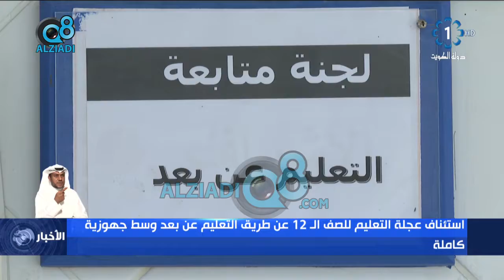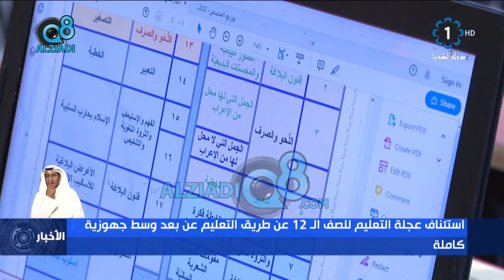استئناف عجلة التعليم للصف الـ 12 عن طريق التعليم عن بُعد وسط جهوزية كاملة